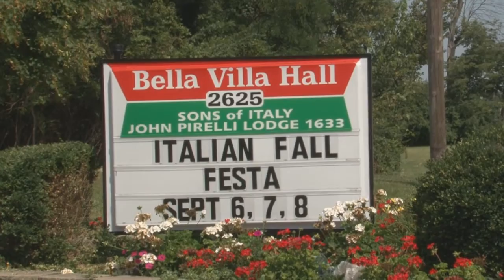Bucher Back on the Beat @ Italian Festival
I go back on the beat to check out the upcoming 2013 Italian Festival in Kettering, Ohio!

BuchTVGuy.com
Clapboardvideo.com
Italianfallfesta.com

ALWAYS THE WEEKEND AFTER LABOR DAY! Celebrating the areas best in authentic homemade Italian dishes, family fun and Italian heritage!
Description
Benvenuti! - Welcome!

Friday, September 7 • 6:00 pm -- 11:00 pm
Saturday, September 8 • Noon -- 11:00 pm
Sunday, September 9 • Noon -- 8:00 pm

Bella Villa Hall • 2625 County Line Road • Kettering, OH

Free Parking • Free Admission • Shuttle Service Available

Join us for our Annual Italian Fall Festa!